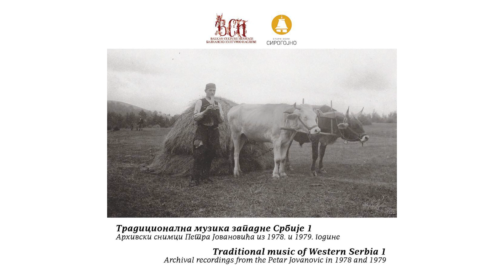Tradicionalna muzika zapadne Srbije I - Običaji za Božić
O običajima za Božić govori Milutin Jelić iz sela Erčege. Zabeleženo je 1978. godine.
Arhivski snimak Petra Jovanovića.

CD Tradicionalna muzika zapadne Srbije I, Arhivski snimci Petra Jovanovića iz 1978. i 1979. godine.
Zabeležio: Petar Jovanović
Autori projekta "Muzikom kroz život": dr Bojana Bogdanović i Dragan Cicvarić
Stručni tekst: dr Dimitrije O. Golemović
Odabir numera i komentar pesama: MA Bojana Nikolić Petričković
Digitalizacija: Radio Užice
Producent: Bojana Nikolić Petričković
Prevod na engleski: Emina Jeremić Mićović
Fotografija: Fond Muzeja na otvorenom "Staro selo", Sirogojno i Biblioteke "Ljubiša R. Đenić" iz Čajetine
Dizajn i štampa: Štamparija Alta Nova, Beograd
Štampa CD-a: Pink Digital
Izdavači: Muzej na otvorenom "Staro selo", Sirogojno, ustanova kulture od nacionalnog značaja i Balkan Culture Heritage

Milutin Jelić from the village of Erčege tells about the Christmas customs. Recorded in 1978.

CD Traditional music of Western Serbia I, Archival recordings from the Petar Jovanović in 1978 and 1979
Recorded by: Petar Jovanović
Authors of the Project "Muzikom kroz život": Ph. D. Bojana Bogdanović and Dragan Cicvarić
Accompanying text: Ph. D. Dimitrije O. Golemović
Select and commentary of tracks: MA Bojana Nikolić Petričković
Digitalization: Radio Užice
Producer: Bojana Nikolić Petričković
Translation into English: Emina Jeremić Mićović
Photos: Archives of Open - air Museum "Old village", Sirogojno and Library "Ljubiša R. Đenić" from Čajetine
Design and print: Print company Alta Nova, Beograd
CD print: Pink Digital
Publishers: Open - air Museum "Old village", Sirogojno, cultural institution of national importance and Balkan Culture Heritage